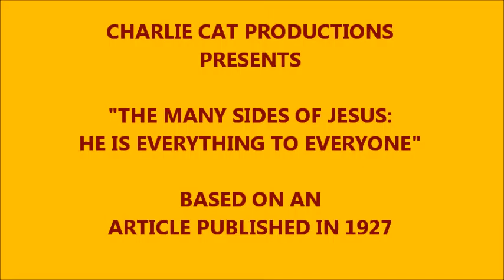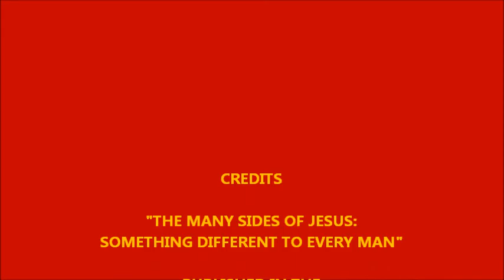THE MANY SIDES OF JESUS: SOMETHING SPECIAL TO EVERY MAN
This is a short piece but powerful when you think about it.  This was first published in 1927.